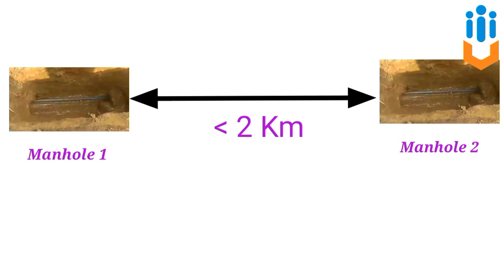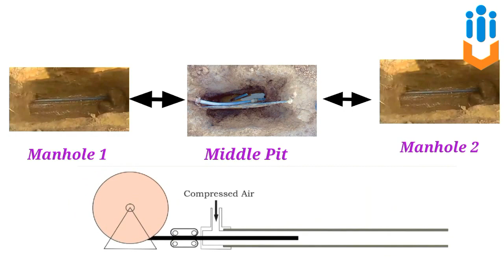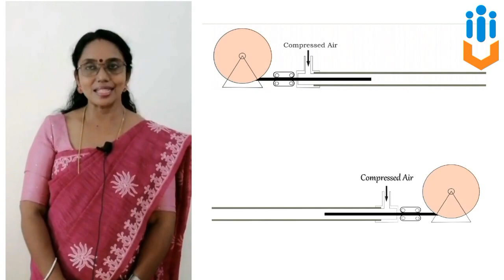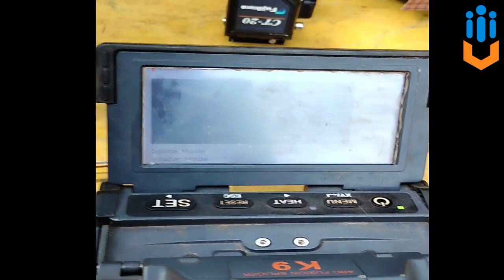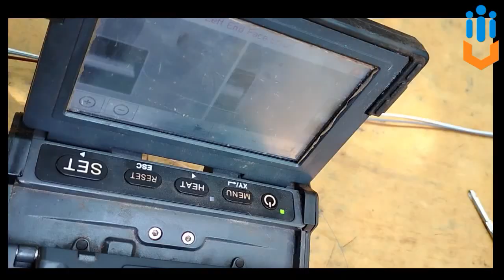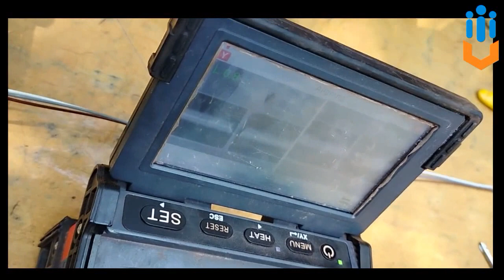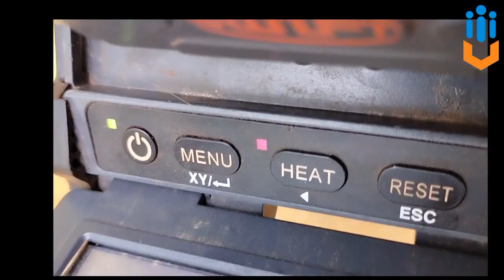Virtual Field Visit 2 - Optical Fiber Technician